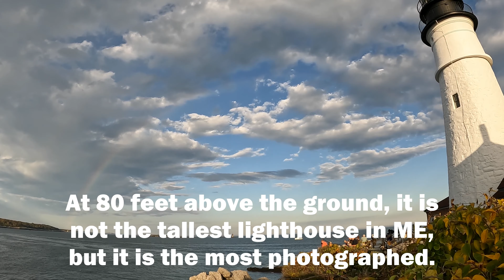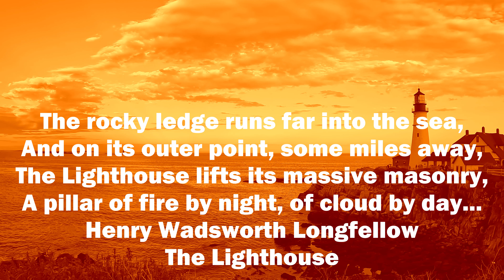Portland Head Light - Cape Elizabeth, Maine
Portland Head Light  is located on the coast of  Cape Elizabeth, Maine.  It is the most photographed lighthouse in the state.